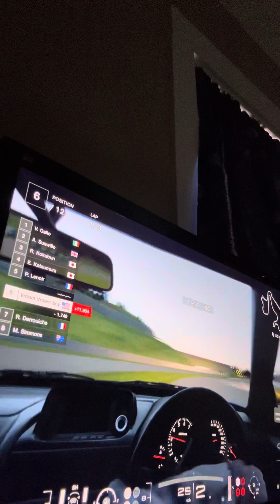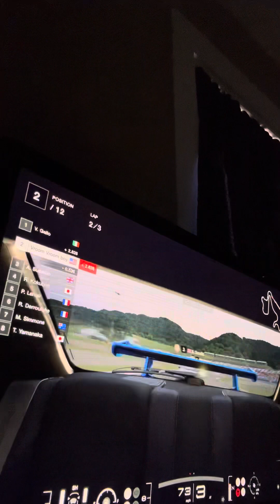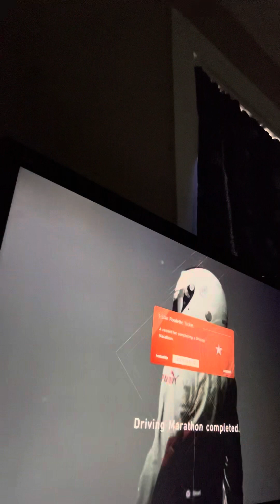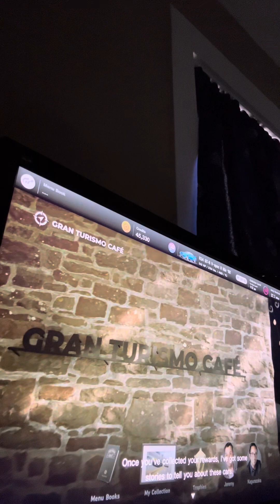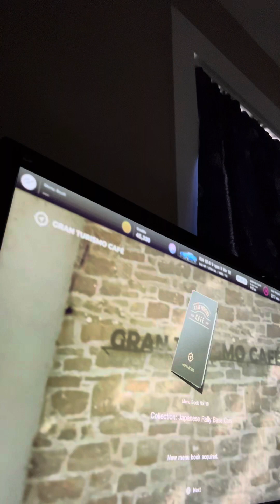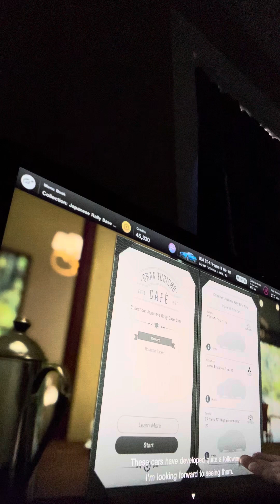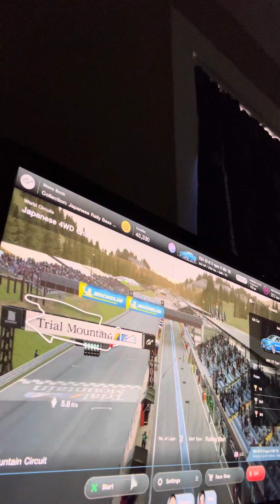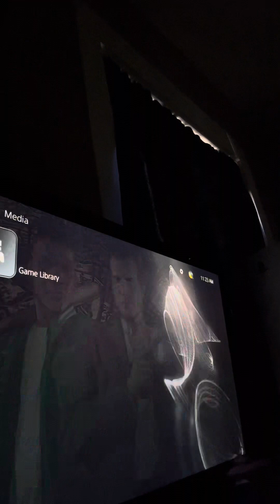(Part 2) OF TRYING TO GET THE UGLY CAR